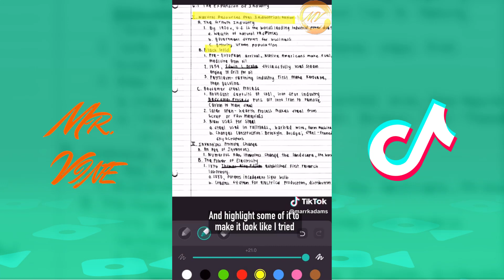* NEW * Best Marrk Adams TikTok Videos Compilation 2023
In this new video, we've compiled the best Mark Adams TikTok videos of the year! From hilarious fails to amazing athletic performances, these videos are sure to make your day.

For more funny tiktok videos follow Mark Adams